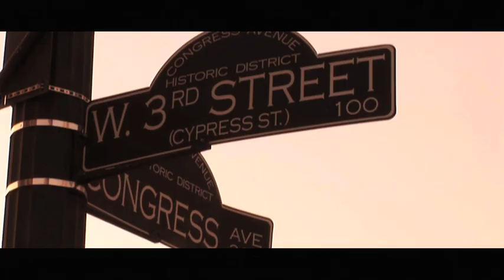Capelle Muscle Car (Official Video)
This is the official video clip for Capelle's first single 'Muscle Car' from the second album 'Crooked Deluxe' out April 2012.

It was shot during the bands first epic tour of America in 2011. They traversed the country in a rented RV, from LA to New York. The whole trip was captured on film for a documentary 'Capelle - All Roads Lead to America'

Through them you meet ordinary and extraordinary Americans along the way and witness an honest and nail-biting account of just how tough it is to make such a journey, without destroying the band in the process.

The performance part of the clip was filmed near Joshua Tree where they met the ex-military snake man.

You can check out the trailer for the doco (Due for World Premiere in the Fall 2012)